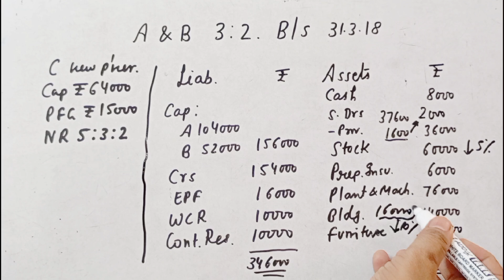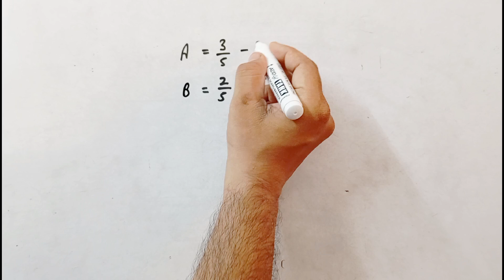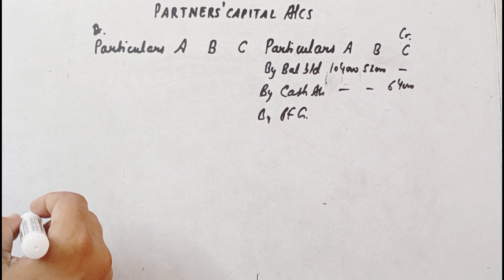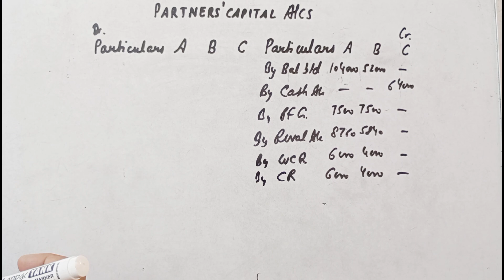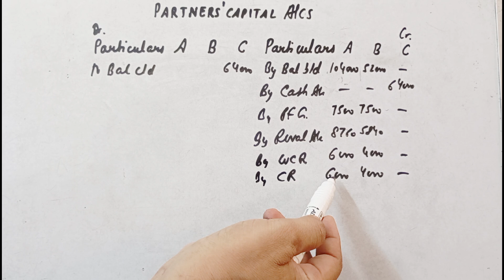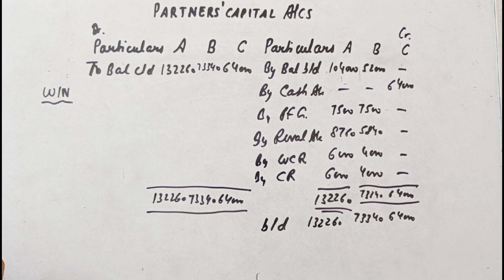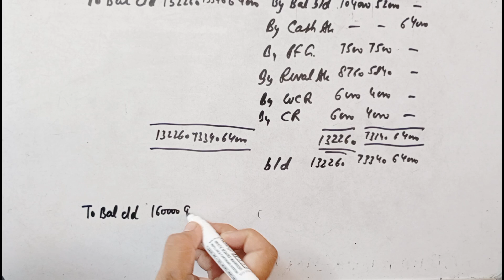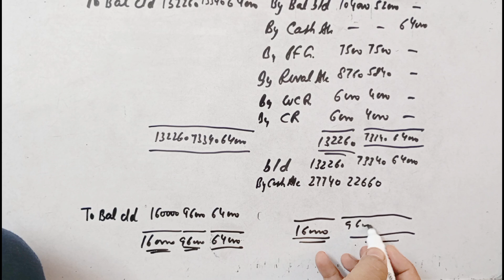adjustment of capitals | Admission | TS Grewal | Solution no.73